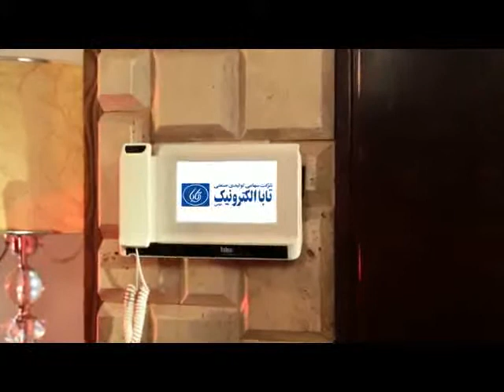آگهی تبلیغاتی تابا برای افغانستان - TABA Afghan Ads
آهنگساز و شاعر : بهنام صبوحی
خوانندگان : شهرزاد بهشتیان - بهنام صبوحی